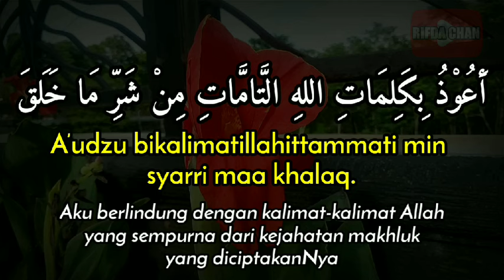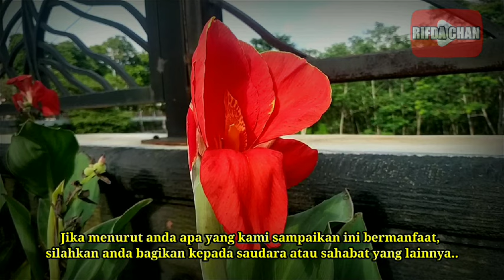Doa Perlindungan dari Kejahatan Semua Makhluk, audzubikalimatillahi tammati min syarri maa kholaq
Video ini adalah tentang Doa Mohon Perlindungan dari Kejahatan Semua Makhluk, audzubikalimatillahi tammati min syarri maa kholaq

Terima Kasih